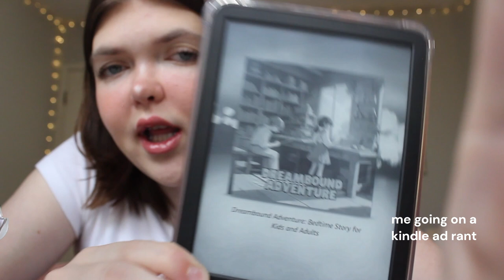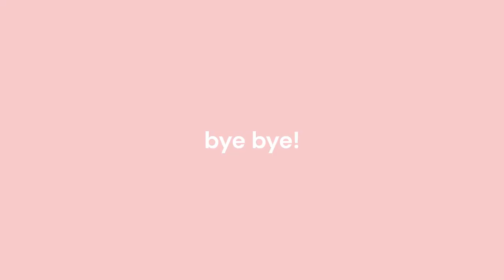throne of glass reading vlog! 🗡️📚🤍 | TAB & TOG *spoilers*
come along with me and read the assassins blade & throne of glass!!!

timestamps
0:00 intro
2:24 reading the assassins blade
8:20 TAB final thoughts
11:53 reading throne of glass
27:56 TOG final thoughts & outro